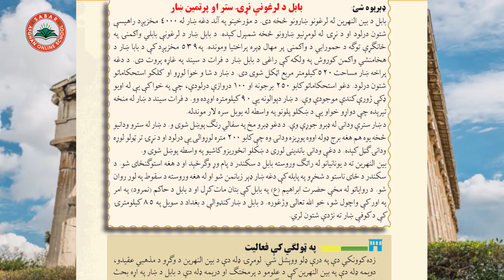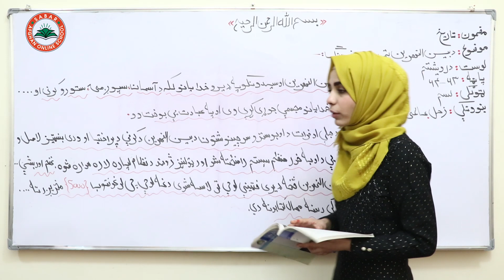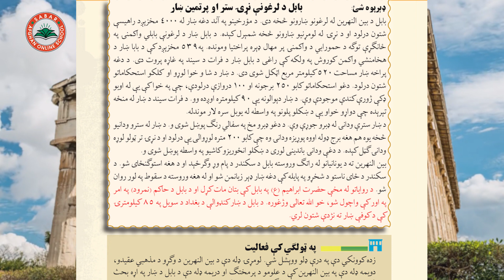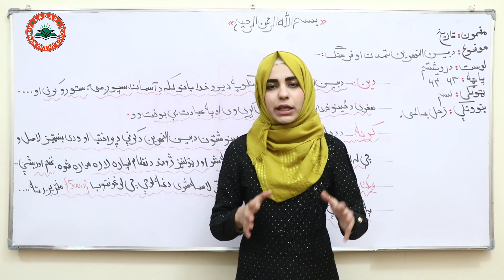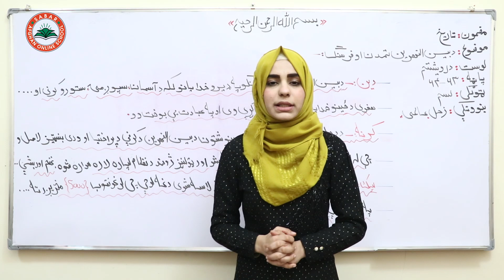Class 10- History- Lesson 23| تاریخ - لسم ټولګی - لوست 23- د بین النهرین تمدن او فرهنگ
#ّZuhal Alimi,
زحل عالمی
استاد زحل عالمی,
ښوونکی زحل عالمی
Teacher Zuhal Alimi,
class 10

آنلاین روزنه,
نصاب تعلیمی معارف افغانستان به زبان پشتو,
آموزش آنلاین,